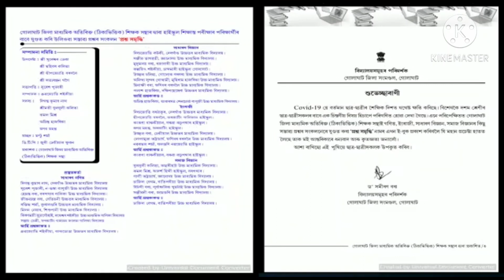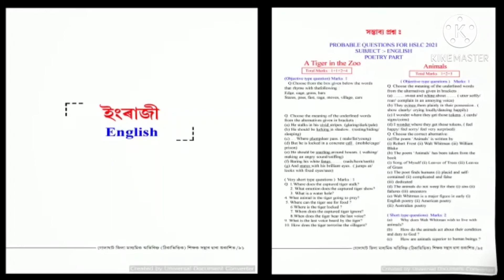E-book published. For HSLC candidates, probable questions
According to reduced syllabus, according to blueprint